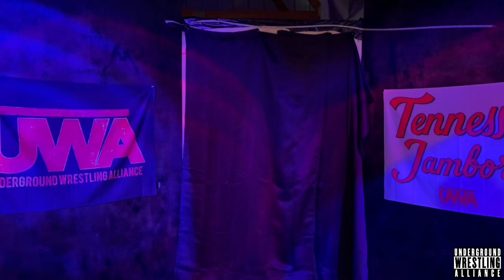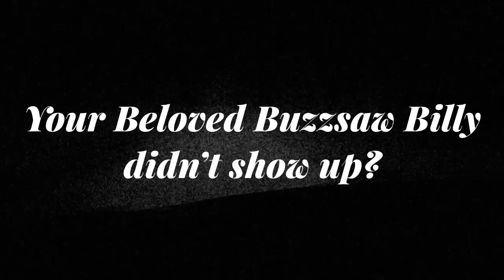UWA Tennessee Jamboree Night One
The day before 16 combatants compete in the biggest match in our short history, we see the prequel!

You’ll get a sneak peek of the match that was too hardcore to show, Jared Black vs Chance Sullivan face to crown the first Underground Champion!

The Southern Title finally gets a champion as Buzzsaw Billy faces Joe Anderson!

and in your Main Event, UWA World Heavyweight Champion CJ defends his title in an open challenge!